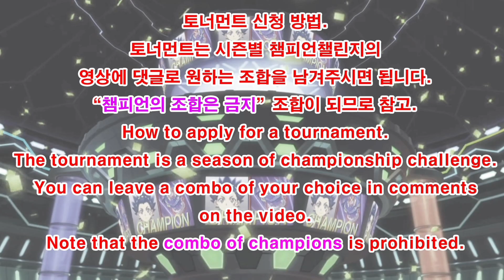베이블레이드 버스트DB 제52회 시청자 커스텀 토너먼트 예선Group D/Subscriber Combo Tournament/Beyblade burst DB